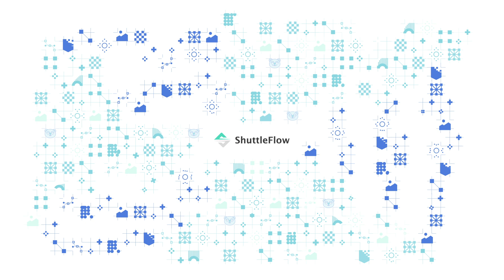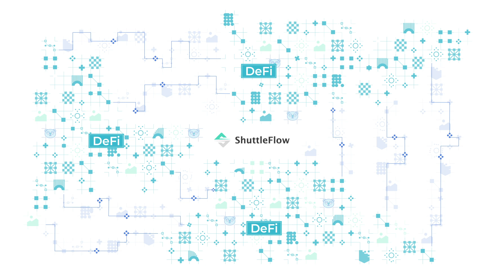What is ShuttleFlow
The DeFi landscape is becoming increasingly silo'd and fragmented. ShuttleFlow, our multi-chain asset bridge, was purpose- built to enable the transfer of assets across and between multiple chains, using Conflux as the transit chain.